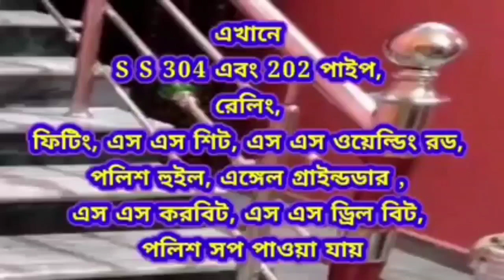রাজার আমলের ৪০০ বছর পুরাতন কালি প্রতিমা তৈরির কাজ চলছে